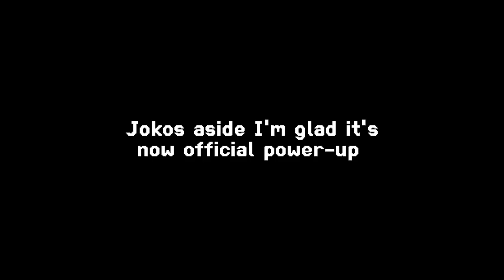Nintendo stole a new Bubble Power-Up from the ROM Hack?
I don't want to blame Nintendo for anything, but the new Power-Up is too identical to what we see in the old rom hack.  Mario's outfit is also completely the same color.  Maybe someone at Nintendo is keeping track of what fans are doing with their rom hacks. Who knows. Anyway. I'm super excited for the upcoming Mario game.

Rom Hack:
New Super Mario World 1: The Twelve Magic Orbs